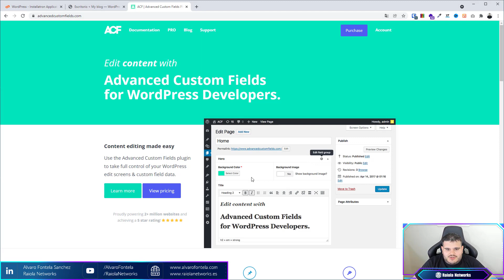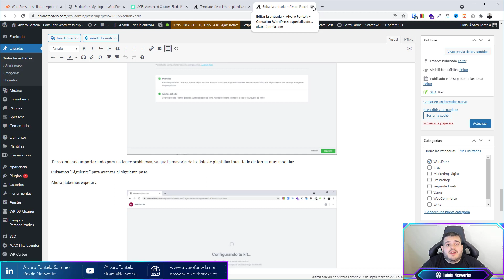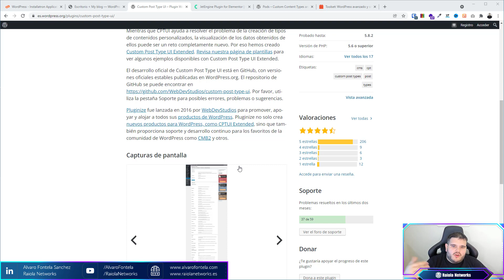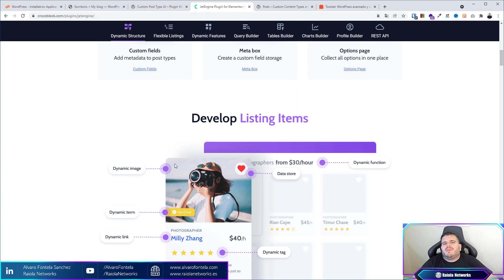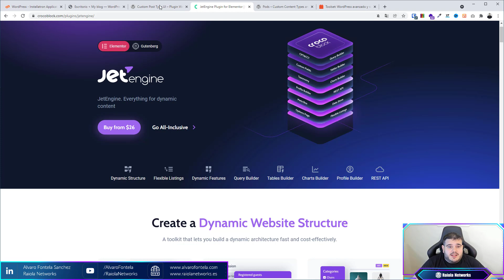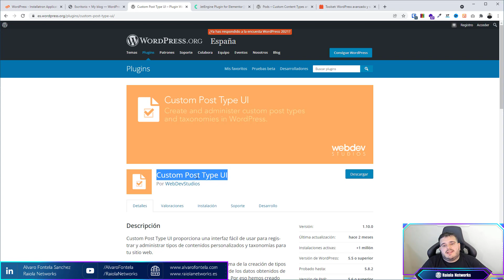Mi opinión sobre ACF y CPT en WordPress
Para mí los custom post types y los custom fields son la herramienta perfecta para convertir cualquier WordPress en un completo framework con el que crear sitios web con estructuras de contenido totalmente personalizadas y correctamente clasificadas, facilitando los filtrados avanzados, las comparativas e incluso la gestión de datos.

ACF es mi opción elegida como plugin para trabajar con campos personalizados en WordPress y CPT UI es mi plugin favorito para trabajar con tipos de contenido personalizados en WordPress.

En este video podrás ver mi opinión sobre estos dos elementos y como te pueden ayudar en tus proyectos.